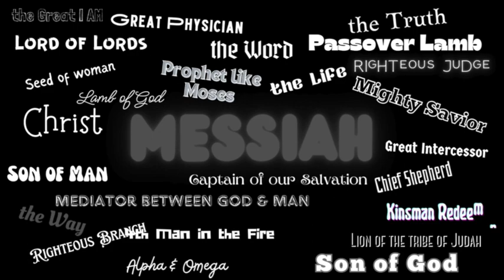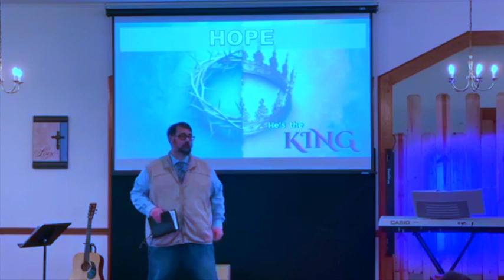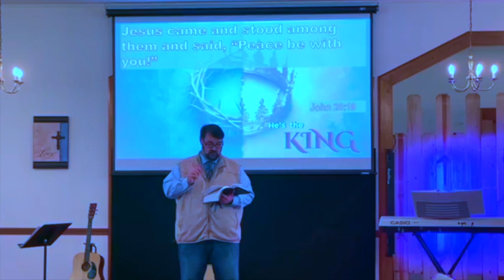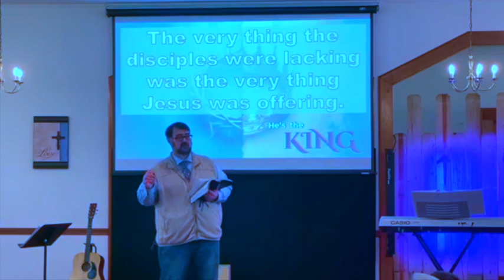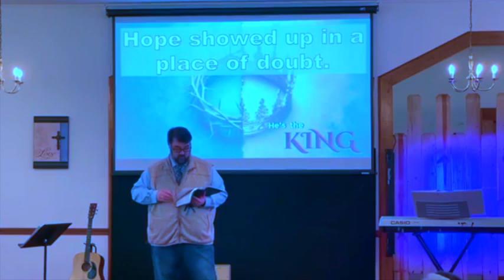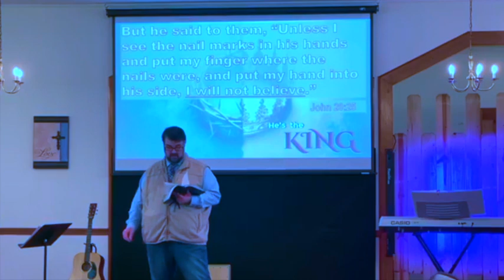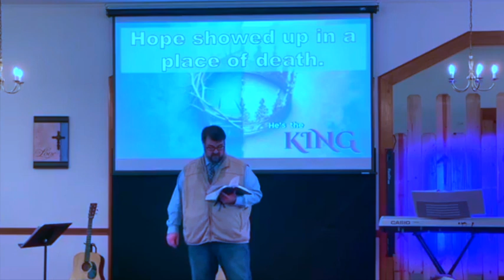Easter Hope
Tracy Marsh brings the Easter message HOPE as we conclude our sermon series: He's the King.